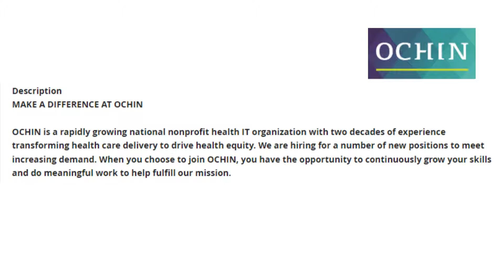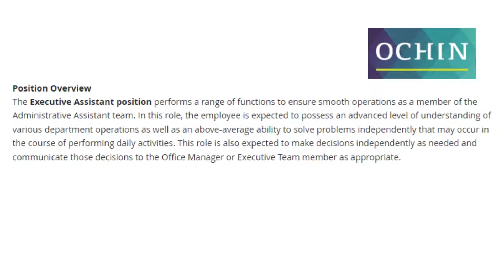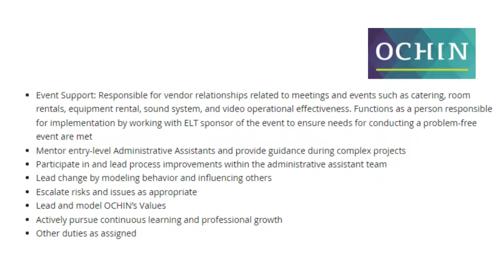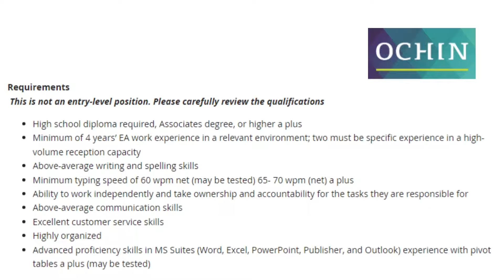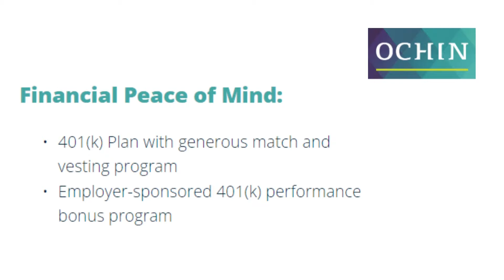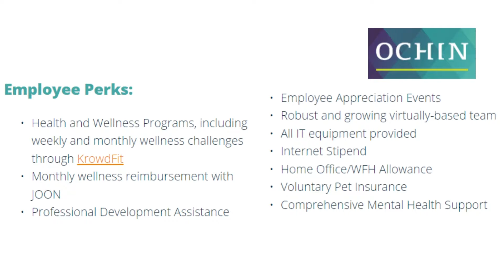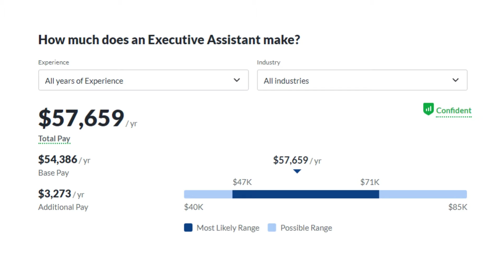$4800 Per Month! Hiring Today! WFH Stipend! Hiring NationWide! Remote Work From Home Job 2022